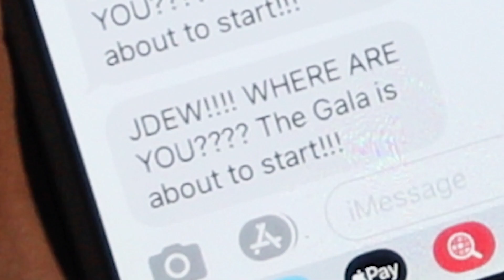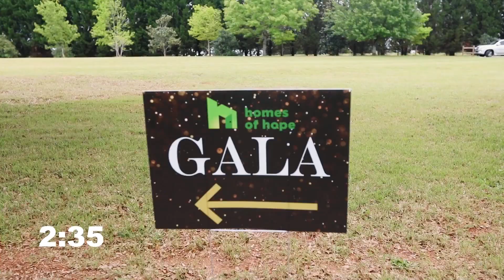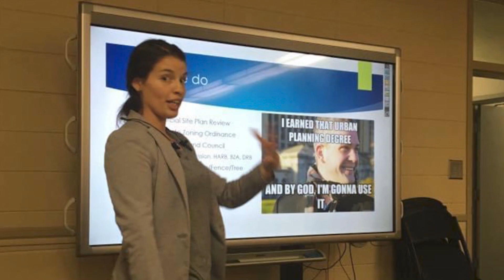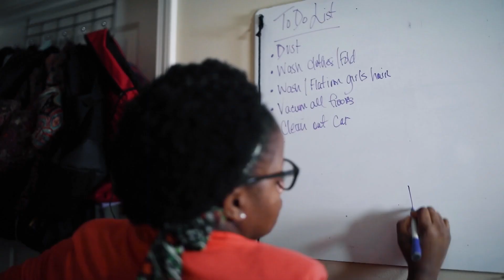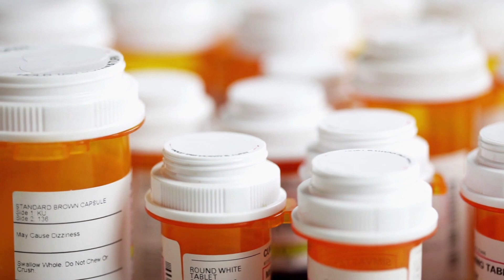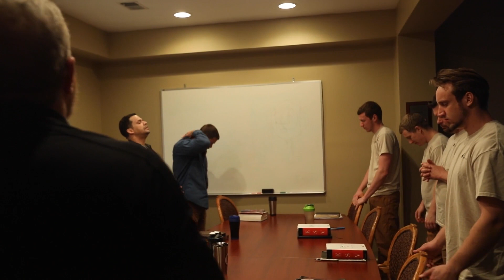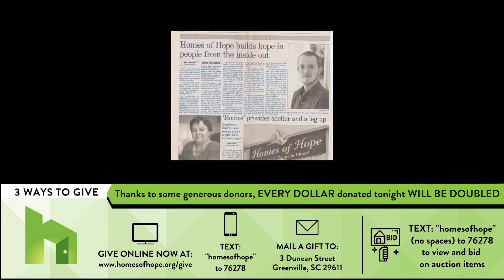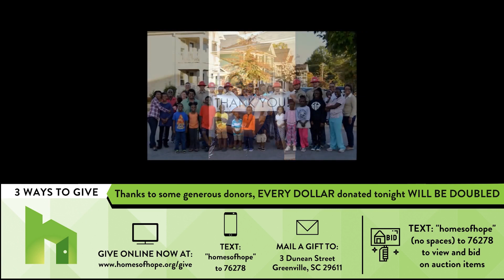Homes of Hope Virtual Spring Gala 2021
It's finally here! Homes of Hope Virtual Spring Gala 2021 is ready for you and your watch party view!